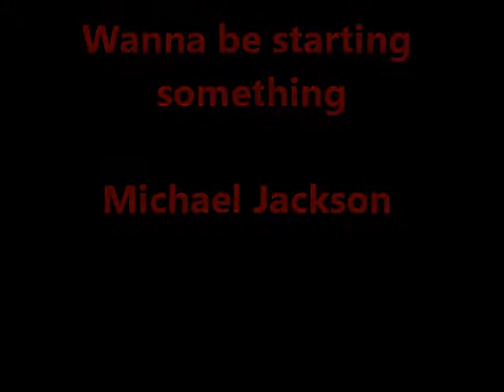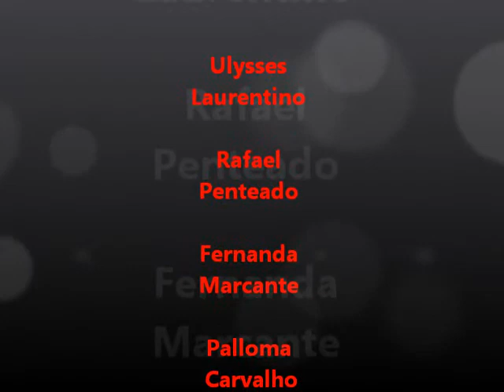Rehearsal of Cabaret Retro - Tour China 2011 - Wanna be starting something - Michael Jackson